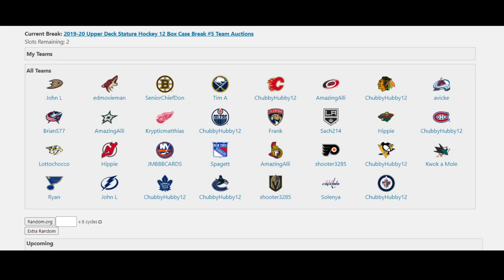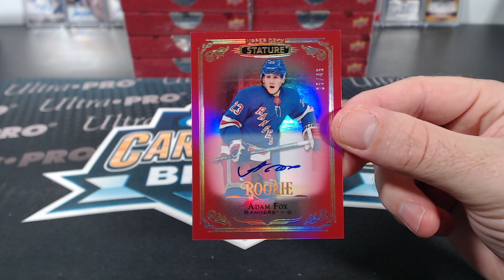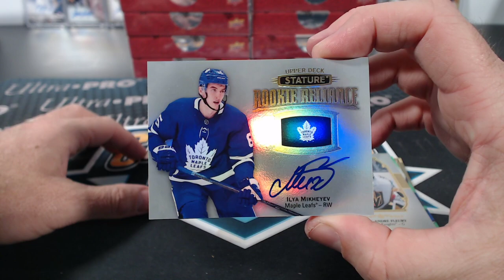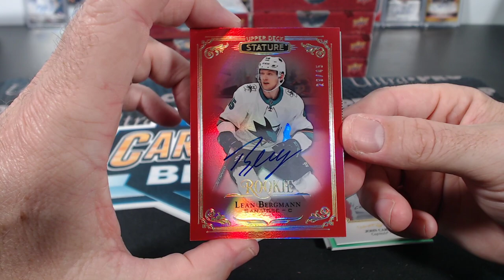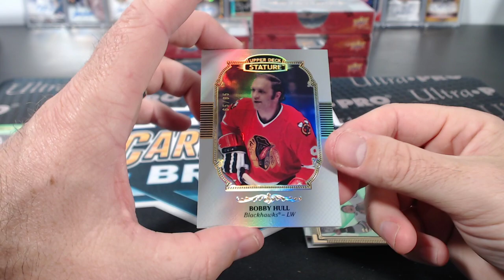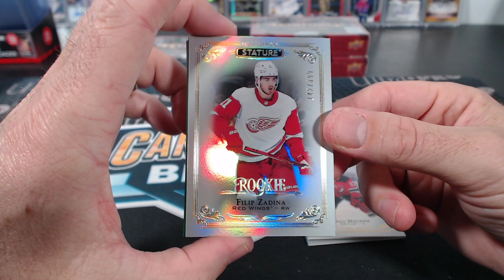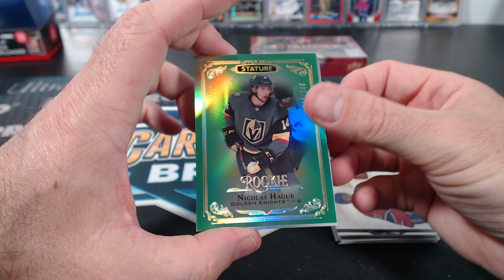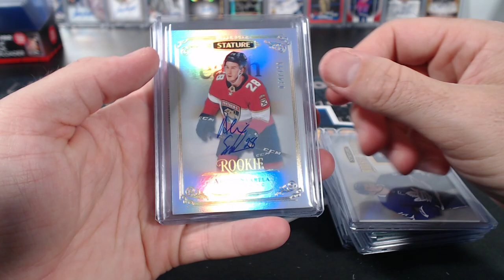2019-20 Upper Deck Stature Hockey 12 Box Case Break #5